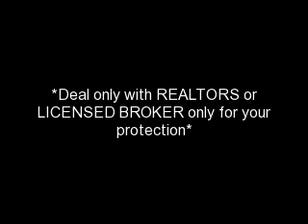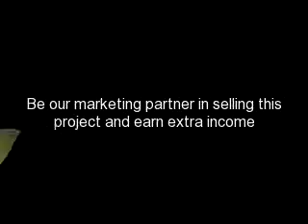AZURE URBAN RESORT RESIDENCES By Ruffa Guttierrez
AZURE URBAN RESORT RESIDENCES

Presenting to you our newly launched project AZURE URBAN RESORT Residences, wherein you can own a Beachfront property in the heart of the City.

Realtor MARIS TABOR
Reb. Lic. 20224
Asiaworld Homeleisure Realty- Owner
Manila Board of Realtors Inc.,